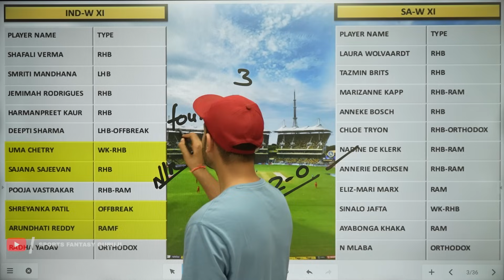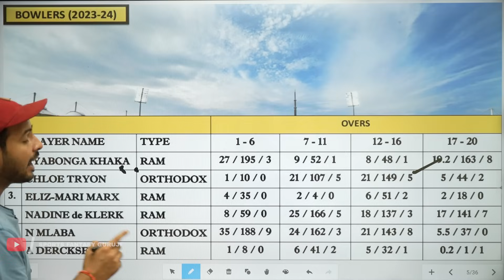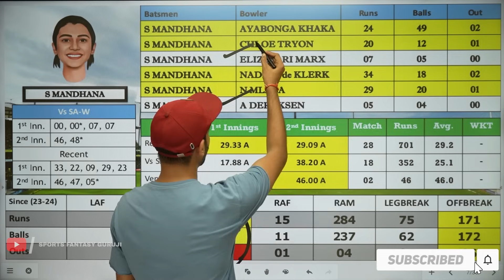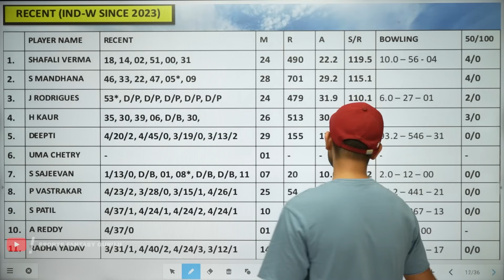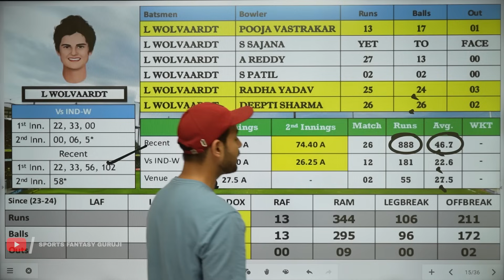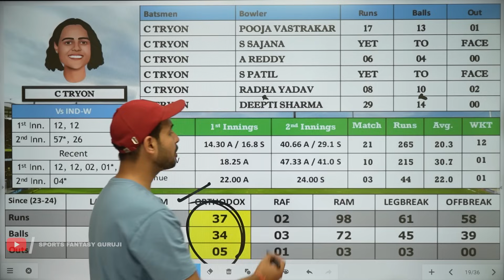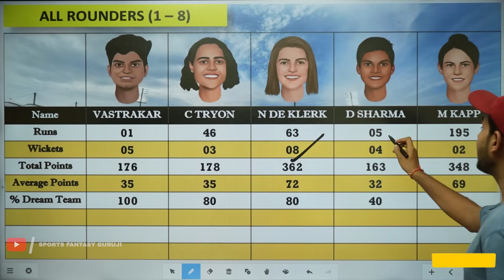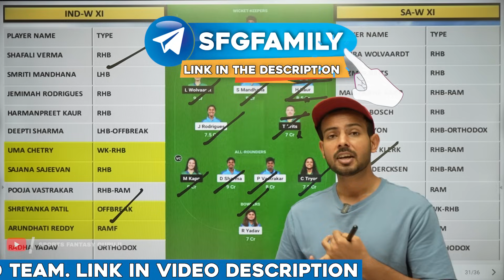IN-W vs SA-W Dream11 | IN-W vs SA-W Dream11 Team Today | IN-W vs SA-W 3rd T20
India Women vs South Africa Women

ind-w vs sa-w dream11 team
ind-w vs sa-w dream11 prediction
ind-w vs sa-w dream11 prediction today
ind-w vs sa-w dream11 prediction today match
ind-w vs sa-w t20 world cup 2024
ind-w vs sa-w dream11 best team
ind-w vs sa-w dream11 team prediction
ind-w vs sa-w dream11 gl team
ind-w vs sa-w dream11 team prediction today match
ind-w vs sa-w dream11 pitch report
ind-w vs sa-w dream11 team 2024
ind-w vs sa-w dream11 team today match
ind-w vs sa-w dream11
dream11 india women vs south africa women
ind-w vs sa-w 2024
ind-w vs sa-w t20
ind-w vs sa-w live
ind-w vs sa-w t20 live match
ind-w vs sa-w t20 dream11 prediction today match
ind-w vs sa-w t20 prediction
ma chidambaram stadium chennai
ma chidambaram stadium chennai pitch report
chennai cricket ground pitch report
chennai cricket ground pitch report in hindi
dream11 pitch report
ind-w vs sa-w playing 11
india women south africa women

1. Some contents are used for educational purpose under fair use. copyright disclaimer under section 107 of the copyright act 1976, allowance is made for "fair use" for purposes such as criticism, comment, news reporting, teaching, scholarship, and research. fair use is a use permitted by copyright statute that might otherwise be infringing. non-profit, educational or personal use tips the balance in favor of fair use. all credit for copyright material used in video goes to respected owner.

2. The prediction shown in the videos are my thoughts and thinking based on my experience and you are not force to adapt the same and you are free to predict your own.

3. This game involves an element of financial risk and maybe addictive. please play responsible and at your own risk.